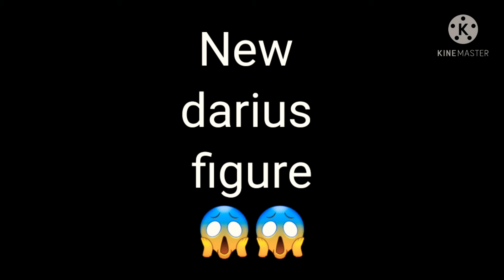indoraptor repackaged for primal attack? and new Darius figure.